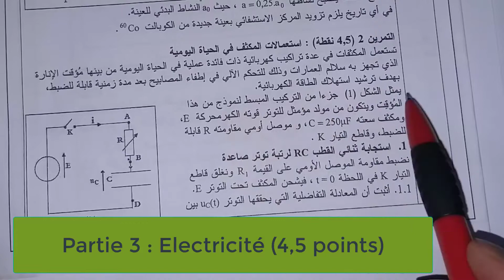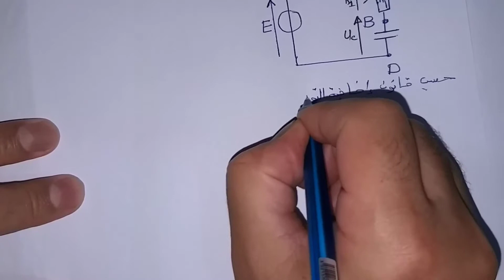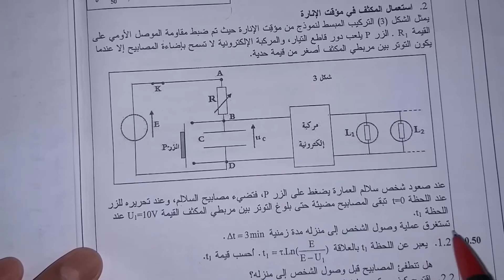تــصحيح الامــتــحـان الوطـنـي الموحد للبكالـوريـا (العلوم الفيزيائية) الـدورة العاديـة 2009 الجزء3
تــصحيح الامــتــحـان الوطـنــي الموحــــــد للبكــــالــــوريــــــــــا
الــــــدورة العاديــــــــــة 2009
مــــــــادة الفـيـزيـــــــــاء والكـــيـمـيـاء
شعبة العلوم التجريبية مسلـك عــــلوم الحياة والأرض ومسلك العلوم الزراعية وشعبة العلوم والتكنولوجيات بمسلكيها.
الجزء3
يتضمن مــــوضوع الامتحان أربـــــــع تماريـــــــن:
الكيمياء (7 نقط) : بعض استعمالات حـــمض البنزويـــــــك
الــفيــزيـــــاء (13 نقطـــة)
التمرين الأول (التحولات النووية): تطبيقات الإشعاعات النووية في مجال الطب.
التمرين الثاني (الكهرباء): استعمالات المكثف في الحياة اليومية.
التمرين الثالث (الميكـانيك): تطبيقات القانون الثانـــــي لنيوتــــــن

J'espère que cette vidéo vous aide à la préparation de vos examens.